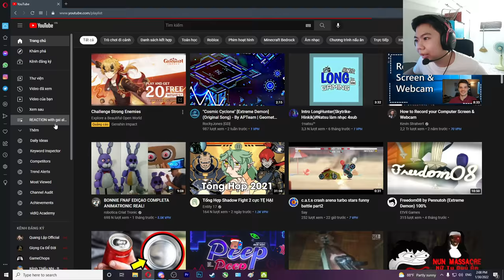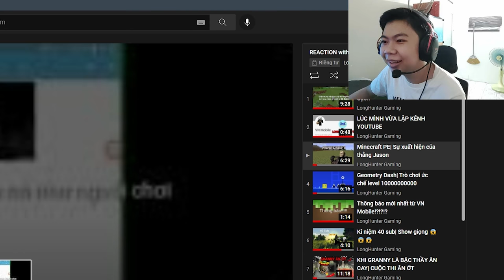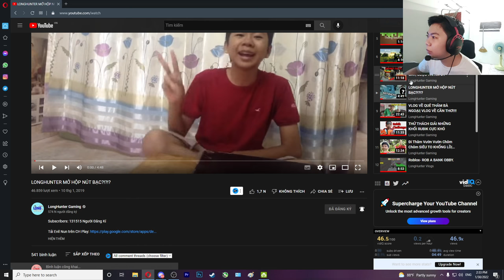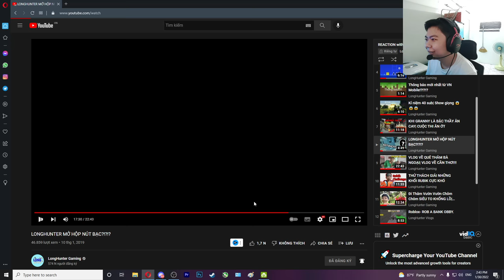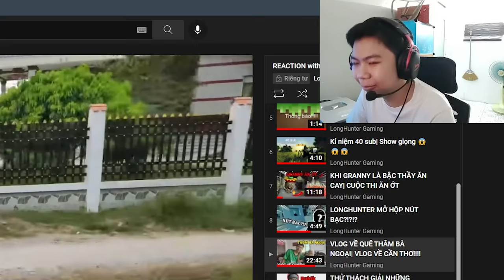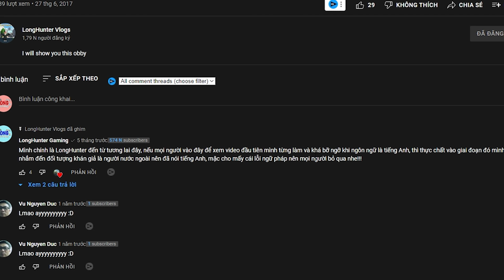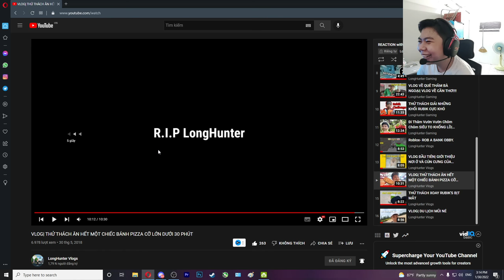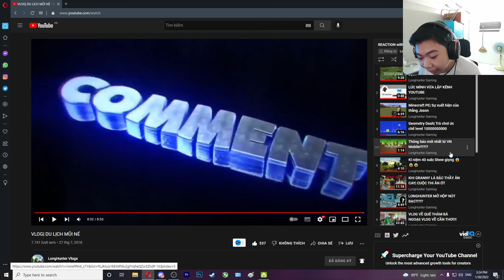REACTION CỦA LONGHUNTER KHI XEM LẠI VIDEO CŨ!! (w/@bckx )